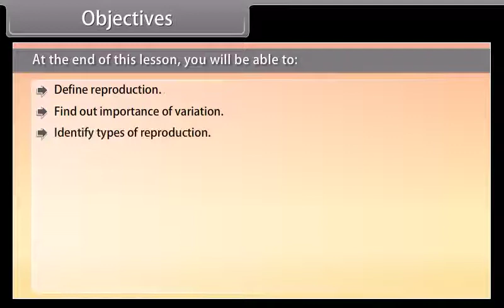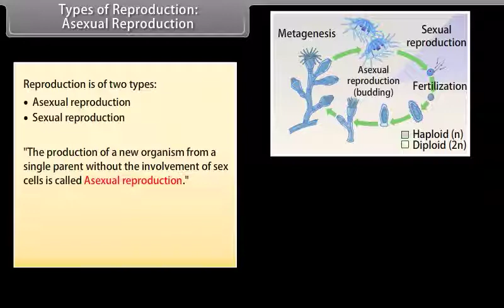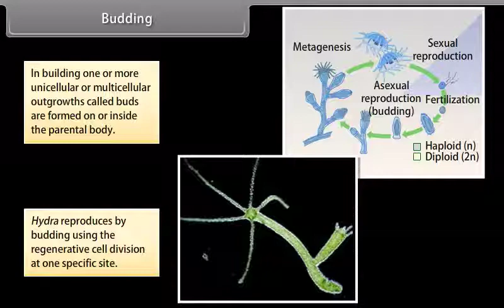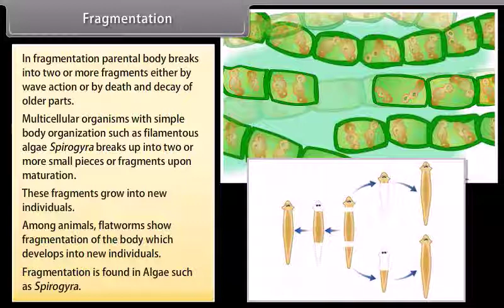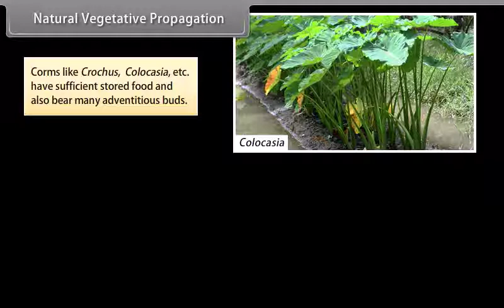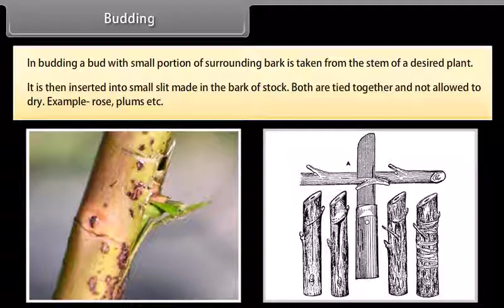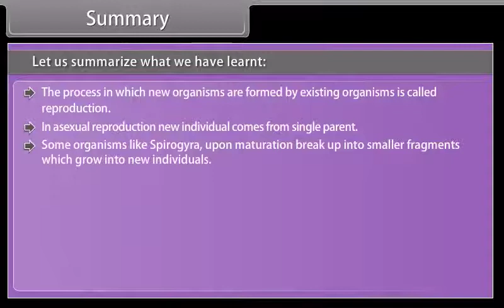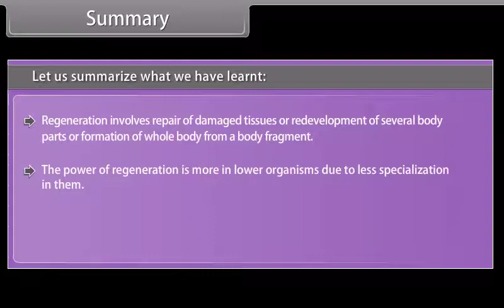How Do Organisms Reproduce I